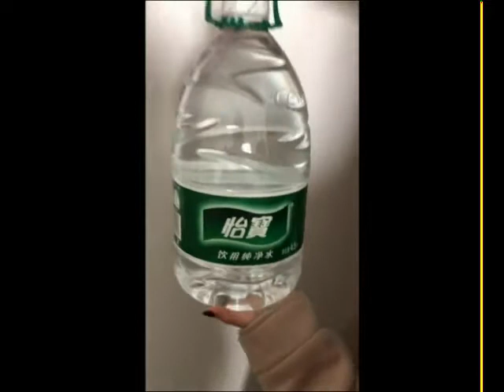無痕負重掛鉤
蝦皮賣場  2元一個